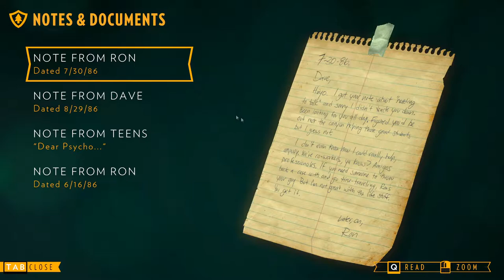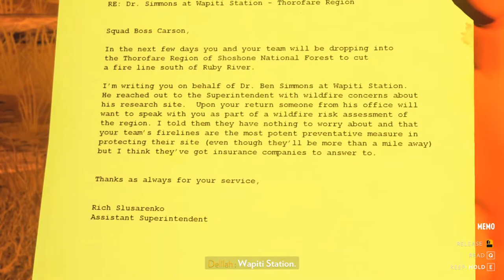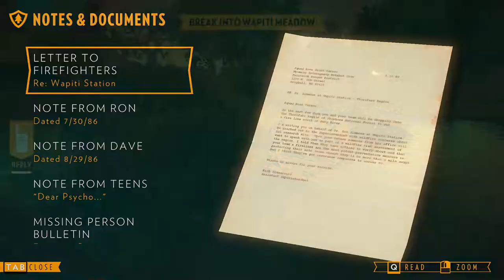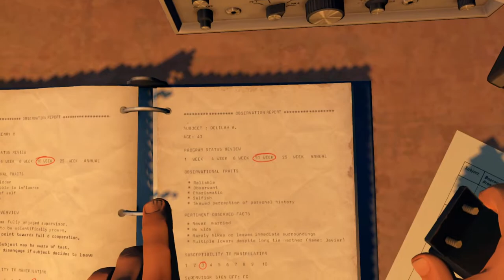WAPITI STATION! Firewatch - Episode 3 (Let's Play)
If you enjoyed today's video, I'd appreciate if you clicked the 👍 LIKE button. Leave a comment 💬 letting me know other fun games you'd like to see me play.